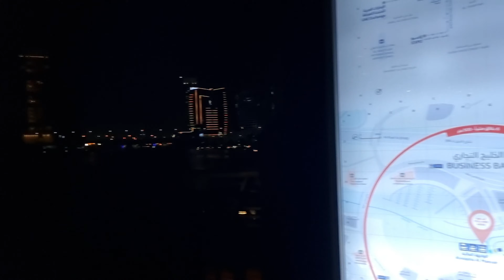Dubai UAE Walk Tour: "Business Bay" DAMAC Prive Tower to Al Noor Tower via Dubai Canal Boardwalk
Dubai has large Christian, Hindu, Sikh, Baháʼí, Buddhist and other religious communities residing in the city, as well as a small but growing Jewish community. Non-Muslim groups can own their own houses of worship, where they can practice their religion freely, by requesting a land grant and permission to build a compound. Groups that do not have their own buildings are allowed to use the facilities of other religious organisations or worship in private homes. Non-Muslim religious groups are also permitted to advertise group functions openly and distribute various religious literature, however attempts to argue against Islam, or convert UAE nationals are forbidden (note that apostasy - leaving Islam - is punishable by death). Catholics are served pastorally by the Apostolic Vicariate of Southern Arabia.